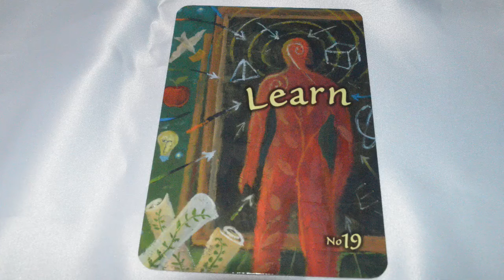Oracle Message: LEARN